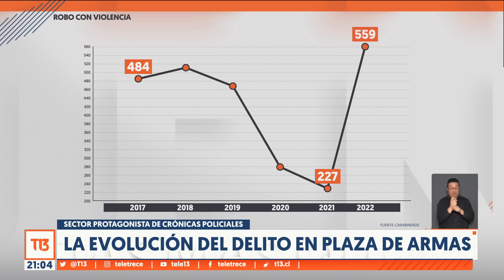Delitos de todo tipo: El deterioro del casco histórico de Santiago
El casco histórico de Santiago revela las cifras más altas en robos con intimidación y con violencia de los últimos 5 años.